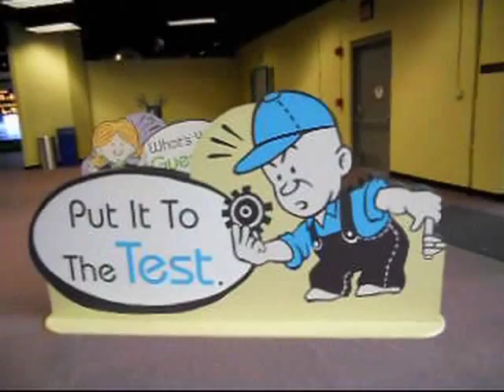The Science Museum of Virginia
The Science Museum of Virginia is a science museum located in Richmond, Virginia.